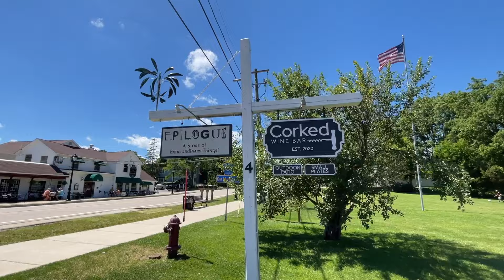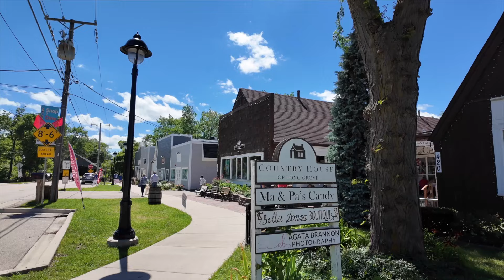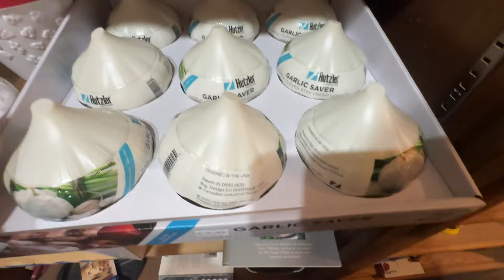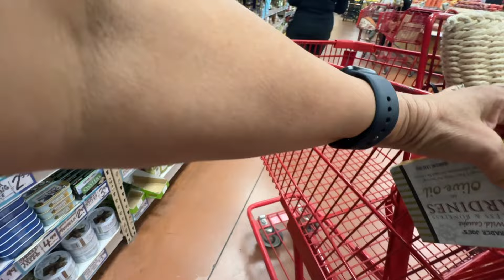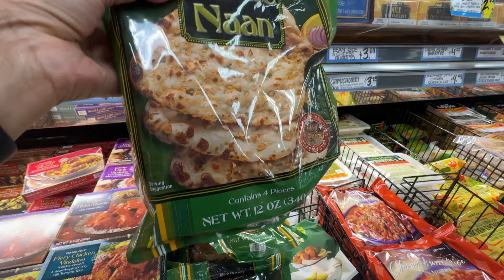A DAY IN MY LIFE | LONG GROVE ESCAPADE & SIGHT SEEING | GROCERY SHOPPING | ANNE PIET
Facebook Page: Anne Piet / teampiet